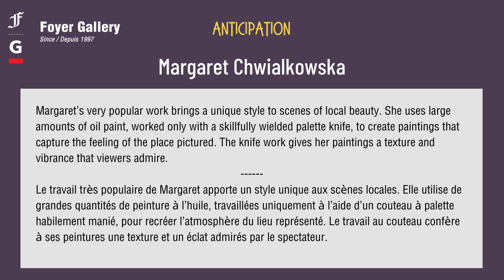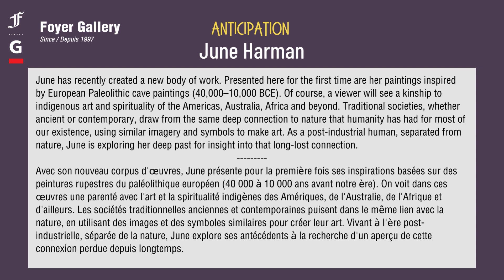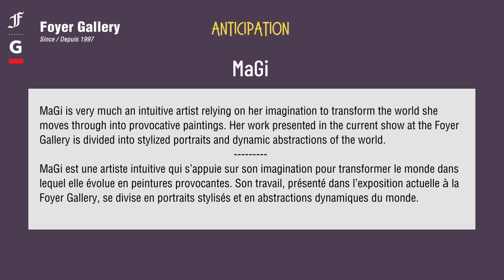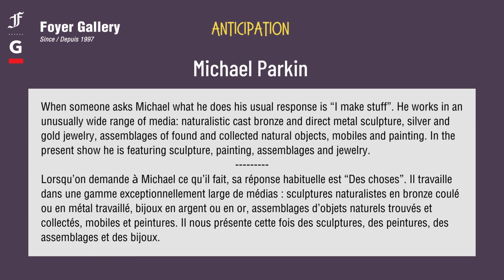ANTICIPATION - Art Exhibit at Foyer Gallery Ottawa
ANTICIPATION
January 9 – 28, 2024 | Du 9 au 28 janvier 2024

Anticipation is a remarkably eclectic show featuring five Foyer artists: Margaret Chwialkowska, Heloise Doucet, June Harman, MaGi, and Michael Parkin. The work is wildly diverse.  Aside from the occasional nod toward the stated theme, what holds this show together is the high level of technical excellence shown by these artists.  The work on display ranges from highly representational to fully abstract, from very energetic to quietly calming.  Acrylic and oil paintings as well as sculpture and jewelry are on display.
The vernissage will be held on January 14, 1-4 pm. We hope to see you there!
Anticipation est une exposition très éclectique qui présente cinq artistes de la Foyer Gallery: Margaret Chwialkowska, Heloise Doucet, June Harman, MaGi et Michael Parkin. Les œuvres présentées sont extrêmement diversifiées. Mis à part les indications occasionnelles envers le thème déclaré, ce qui unit cette exposition est le niveau élevé d’excellence technique de ces artistes. Les œuvres, du représentatif à l’abstrait, sont soit hautement énergiques, soit apaisantes. Vous y trouverez des peintures acryliques et à l’huile, des sculptures et des bijoux.
Le vernissage aura lieu le 14 janvier de 13 h à 16 h. Au plaisir de vous rencontrer !